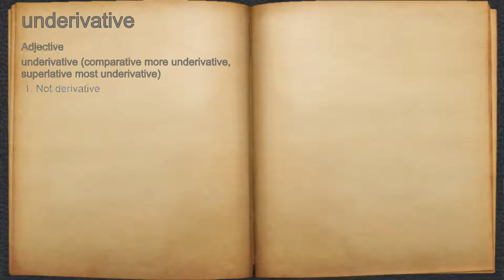What does underivative mean?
A spoken definition of underivative.

Intro Sound:
Typewriter - Tamskp